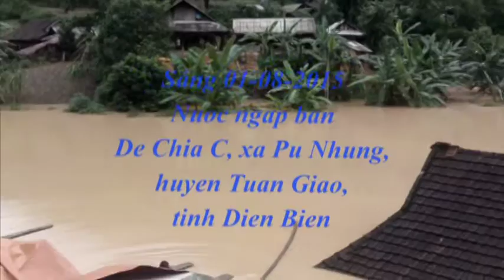Nước lũ ngập dân bản Đề Chia, xã Pú Nhung, huyện Tuần Giáo, tỉnh Điện Biên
Sáng 01/08/2015. Nước đang dâng, chưa rút